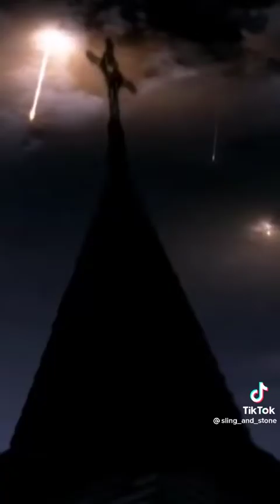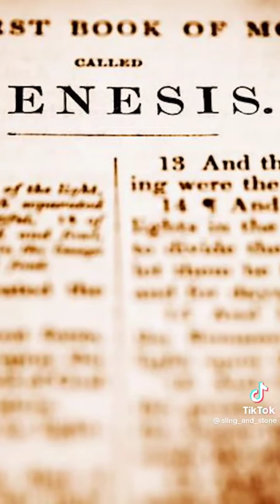Interesting TikToks Pt. 152: Before the Flood